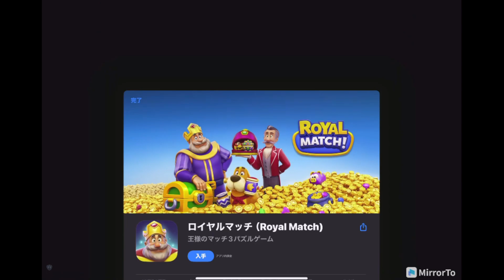【面白い！まったり遊べる！】Island Hoppers#7(スマホゲーム)(見ていただけると嬉しいです)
やんぴぴです。